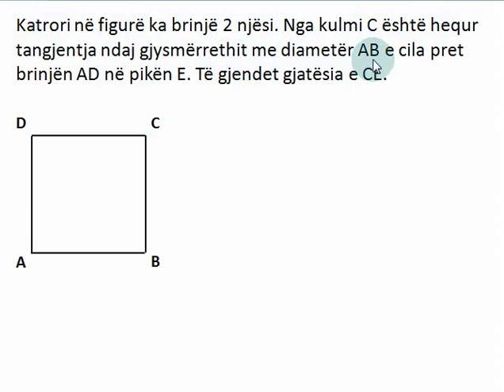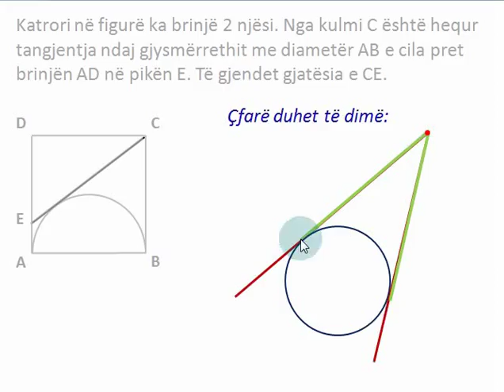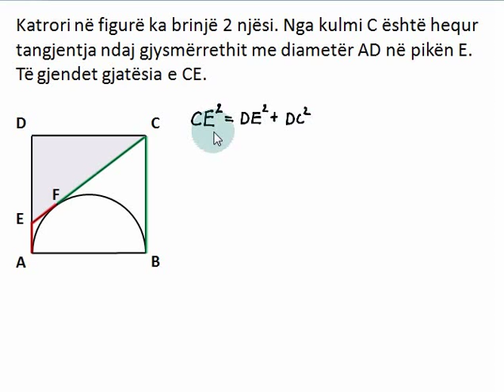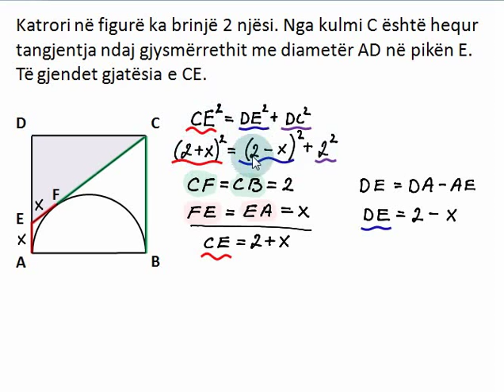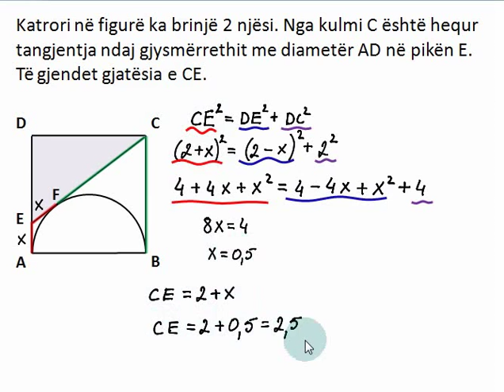Ushtrime-Problema-Logjikë 2 [Klasa virtuale]